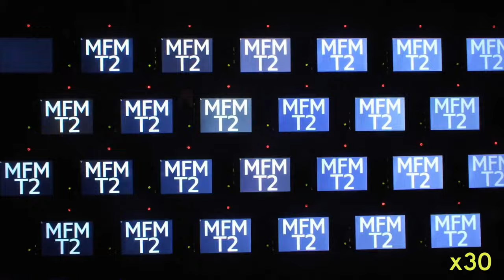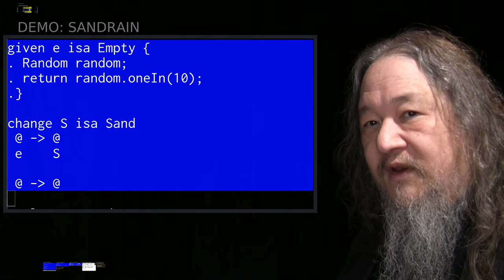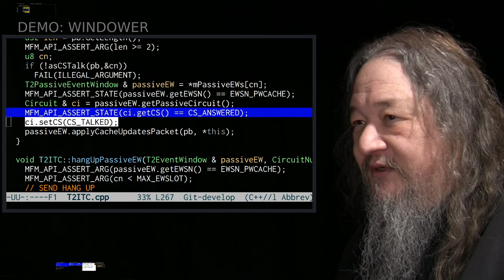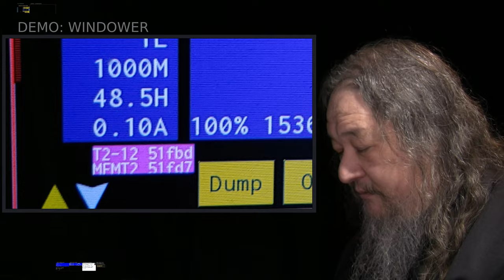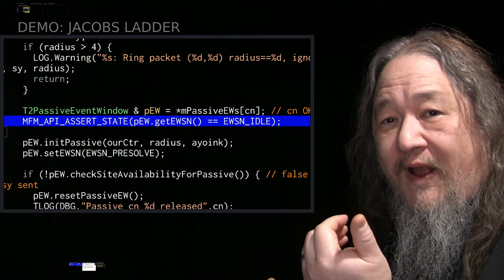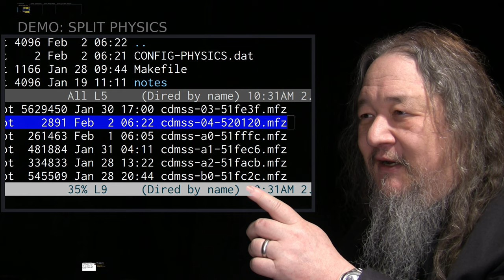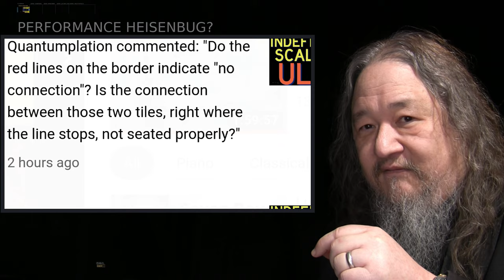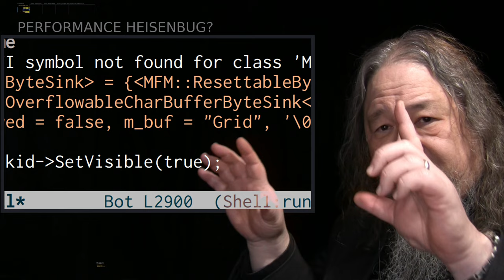Choose Your Own Physics - T2sday Update 293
Contributed physics code runs on the T2 Tiles for the first time.

0:00 Bumper
0:12 Demo 1: SandRain
1:00 Intro to Bespoke Physics
1:52 SandRain: Behind the Demo
4:14 Windower: Behind the Demo
8:10 Demo 2: Windower, Bug & Fix
9:32 Doing 100 milliAER
10:59 Jacobs Ladder: Behind the Demo
12:13 Demo 3: Jacobs Ladder & Bug
15:26 Split Physics: Behind the Demo
18:20 Demo 4: Split Physics
20:45 Performance Heisenbug Resolved
25:40 Plans and Conclusion